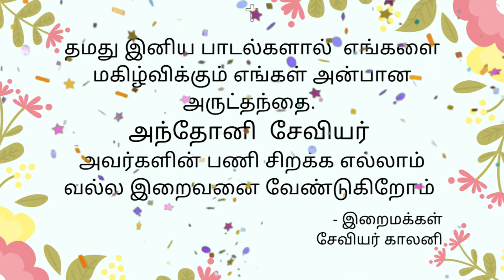Birthday Celebration | Fr. Antony Xavier | Xavier Colony parish priest, Tirunelveli - 5 | SMYC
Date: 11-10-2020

St. Antony church,
Saint Michael Youth Commission (SMYC)
Xavier Colony Tirunelveli -5

தமது இனிய பாடல்களால்  எங்களை மகிழ்விக்கும் எங்கள் அன்பான அருட்தந்தை.
அந்தோனி  சேவியர்
அவர்களின் பணி சிறக்க எல்லாம் வல்ல இறைவனை வேண்டுகிறோம்
                                                                 - இறைமக்கள்
                                                                   சேவியர் காலனி